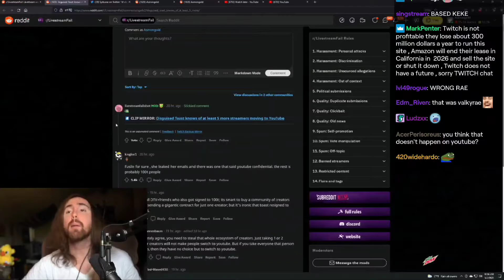Asmon describes LSF perfectly kek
This channel is unofficial. All clips are owned by Asmongold. Any clip can and will be taken down upon request

Asmongolds official channels